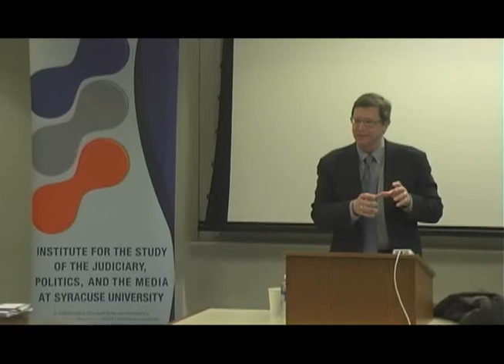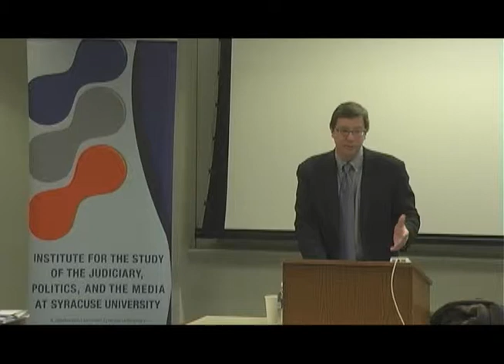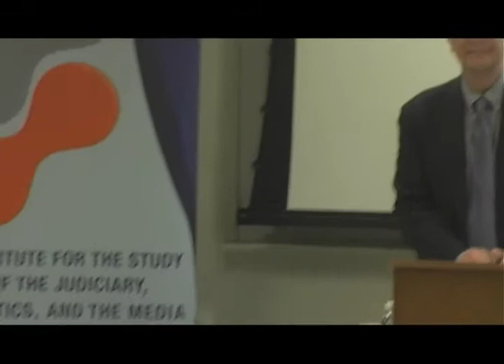Kurt Wimmer: Law, Politics, and the Media Lecture Series 2010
The Institute for the Study of the Judiciary, Politics, and the Media presents:  "The Legal Issues Created by the Future of the Media in the United States."

The goal of this lecture series is to engage in a dialogue about the court system and its environment as a single, integrated subject of study. The lectures complement the Law, Politics, and the Media course and involve sitting judges, practicing lawyers, and working journalists.